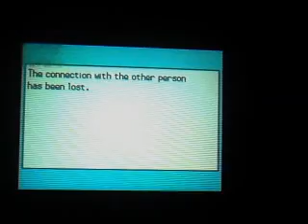Pokemon Black and White Random WI-FI Battle D/C compalation